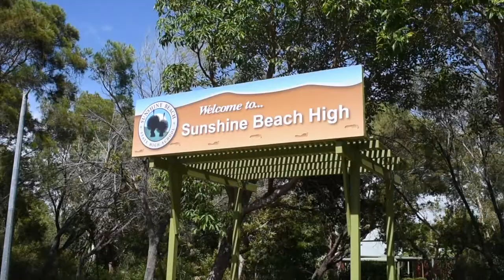SBSHS Grad Video 2018 - Short Version